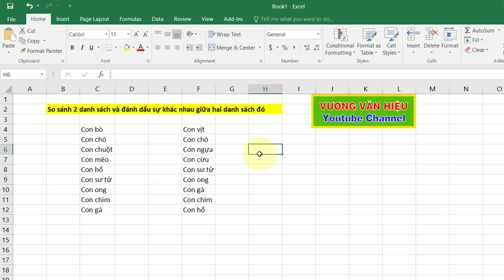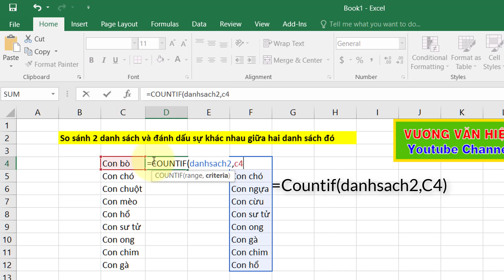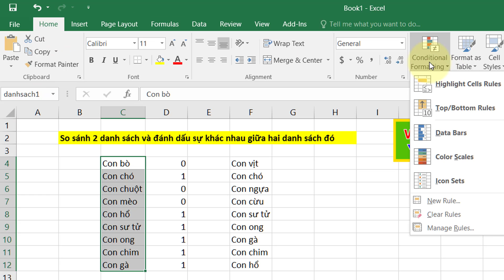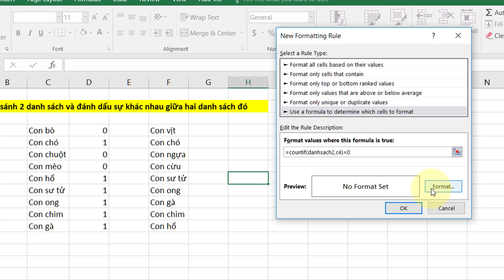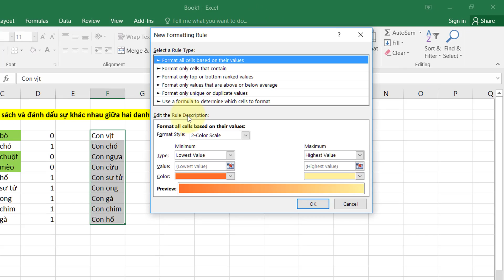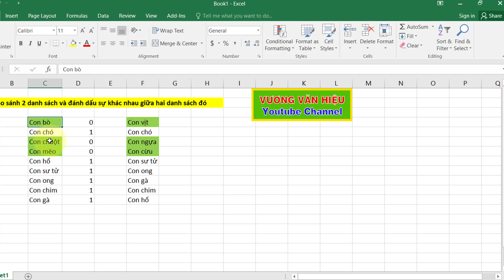So sánh dữ liệu giữa 2 cột và đánh dấu sự khác nhau giữa 2 cột trong excel I Vương Văn Hiệu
So sánh dữ liệu trong 2 cột và đánh dấu sự khác nhau giữa 2 cột đó trong excel

Ở video này mình sẽ chia sẻ với các bạn cách so sánh dữ liệu trong 2 cột để tìm ra những ô khác nhau và đánh dấu chúng
Sử dụng conditional formatting để đánh dấu các dữ liệu khác nhau trong 2 cột